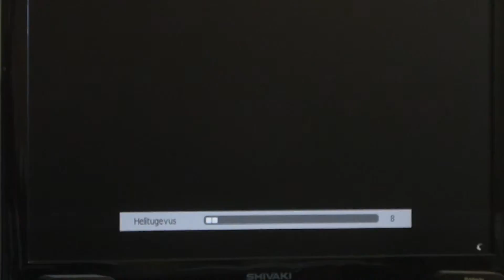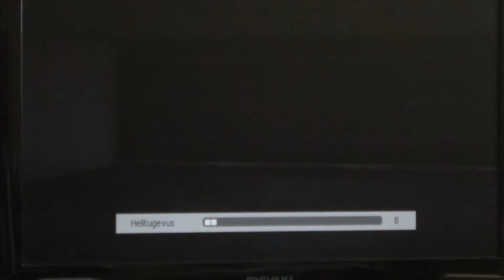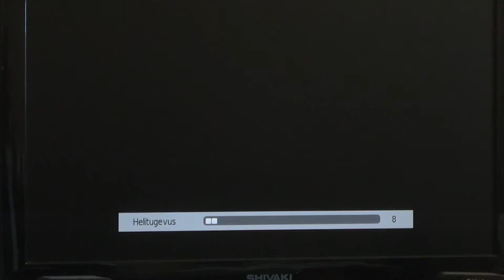GTA V online got killed dam